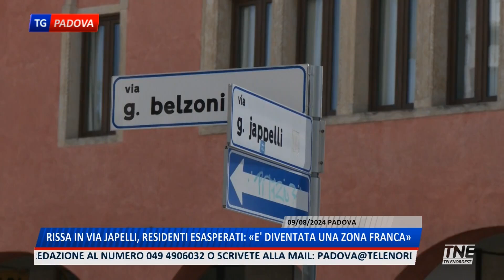TNE PADOVA TG | 10/08/2024